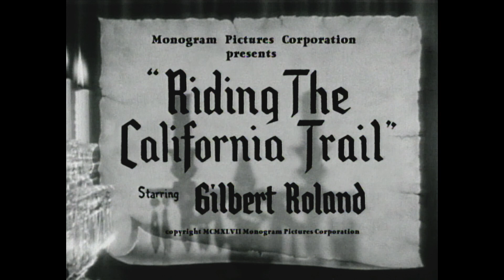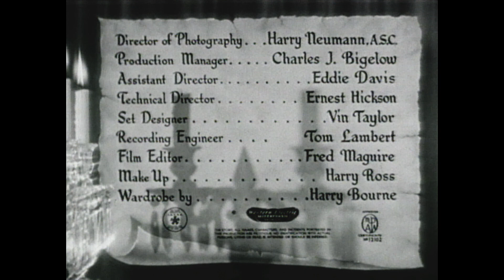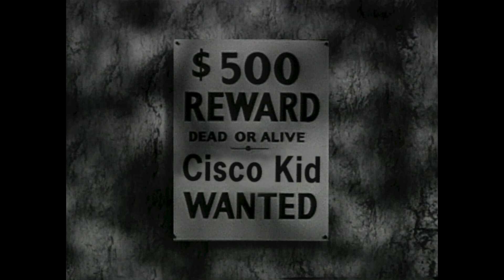Riding the California Trail (1947) | Full Western Movie | Cisco Kid | Gilbert Roland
By impersonation, quick thinking and an exciting duel, a lovely senorita is rescued.

Cast: Gilbert Roland, Martin Garralaga, Frank Yaconelli, Teala Loring, Inez Cooper